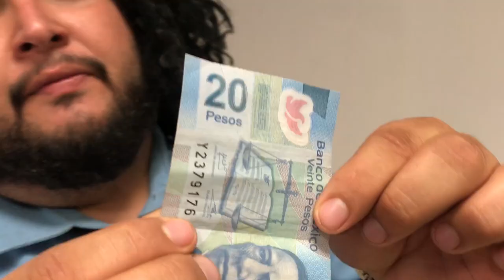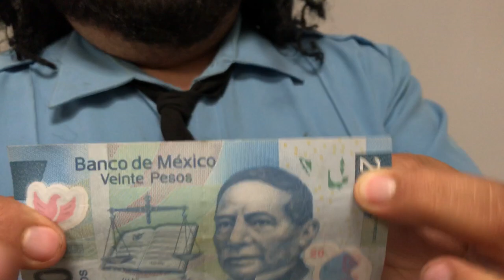UN DÍA EN ACÁBATELO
Esto es lo que pasa detrás de cámaras de acábatelo